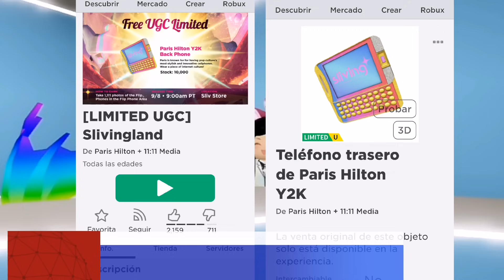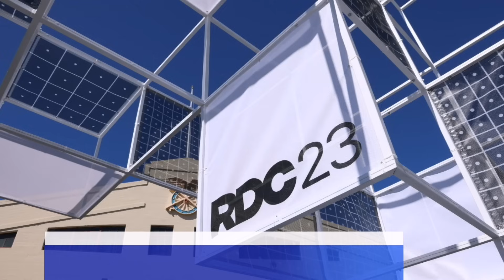NUEVO ACCESORIO PAQUETE MONSTRUO GRATIS HOY INICIO DEL RDC23, EVENTO PARIS HILTON NOTICIAS DE ROBLOX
☑️HOMBRE DE GLOBO

☑️ VALQUIRIA GRATIS AÚN NO HAY LINK TWITTER DEL CREADOR